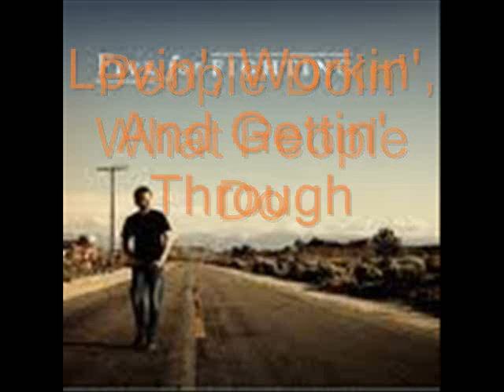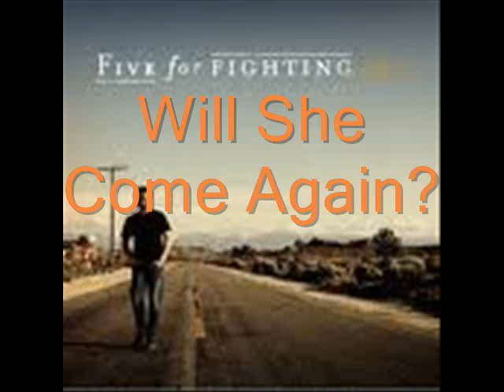Tuesday w/ Lyrics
Album:Slice
Released:October 13, 2009
Written By:John Ondrasik
Produced By:John Ondrasik